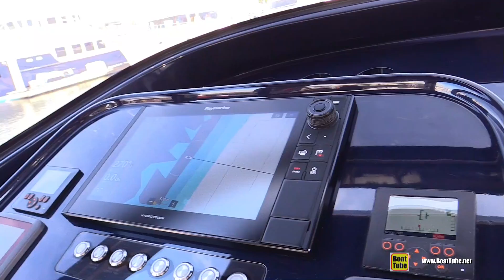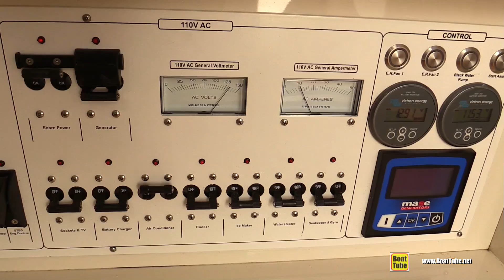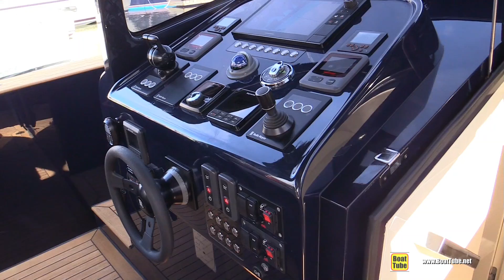2018 Alen Yacht 45 - Walkaround - 2018 Fort Lauderdale Boat Show